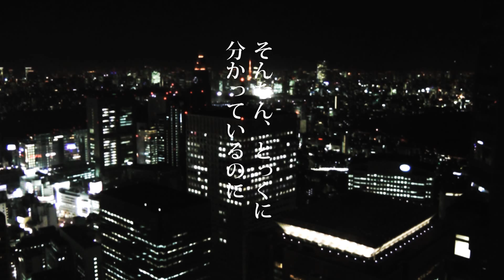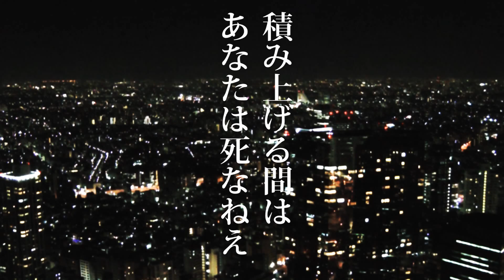MCアスベスト / イシの塔 prod by DJ SU / 日本語ラップ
【アカペラDL】

1st ALBUM 「産廃ロンダリング」￥1,500-　now on sale

アスベスト×Osurek Bertop 「Asurek.EP」￥1,500- now on sale

-アスベスト profile-
　「Fruit Ponchi」&「戦極MC BATTLE」所属。神奈川県小田原市出身の脱サララッパー。
　現代社会の生き辛さをエモーショナルに歌い上げる裸の大将である。
　そのどこまでも人間臭く赤裸々なリリックはシーンの内外を問わず共感を呼び、代表曲「四捨五入」はNHK-FMラジオドラマ「伝説のデスロード」の主題歌としても起用された。
　現場のアクトでも鬼気迫る感情表現を武器にしたパフォーマンスで高い評価を得ており、ken the 390主催「超・ライブへの道」昭和レコード主催「乱 THIS TOWN」等、話題のイベントに出演。日本最大のMCバトルの大会である「UMB」においても2010年、2012年の二度に渡って最激戦区の東京予選で準優勝の成績を収めている。
　1stALBUM「産廃ロンダリング」、アスベスト×Osurek Bertop合作「Asurek.EP」好評発売中。
　全ての悩める現代人に送る、言葉の処方箋を聴け！！